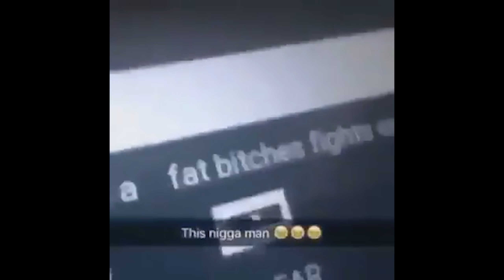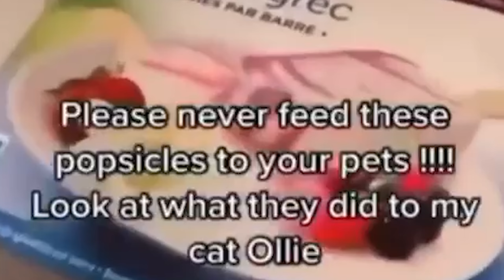peculiar memes I found on Discord